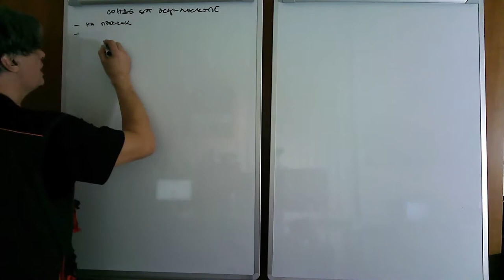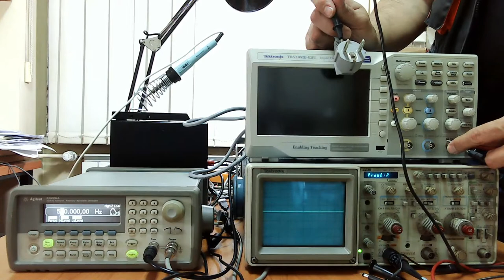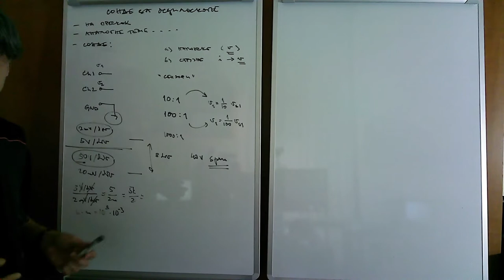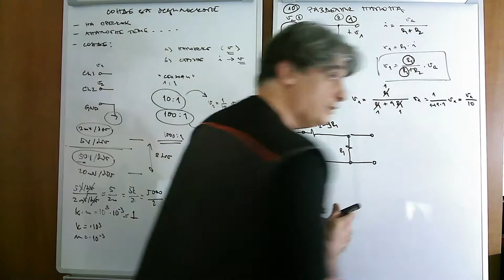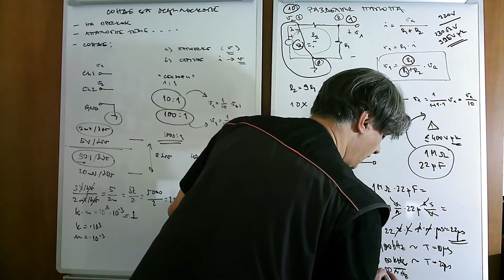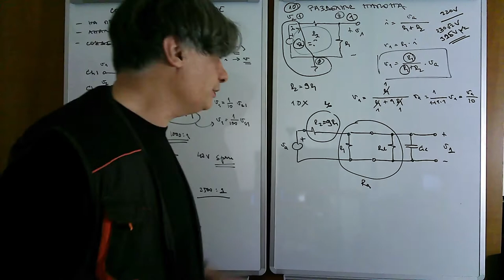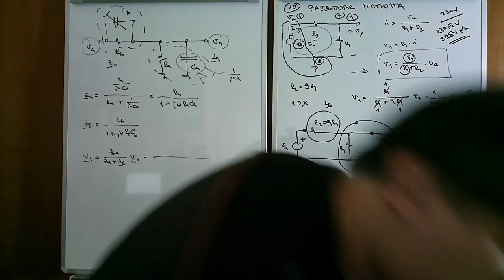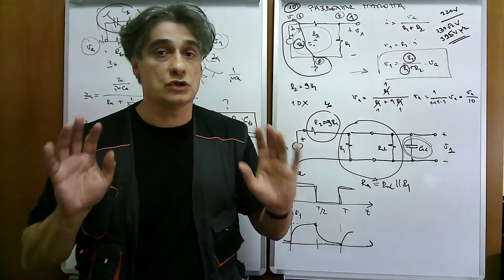EM w06 l1